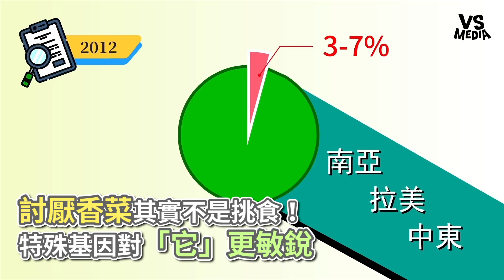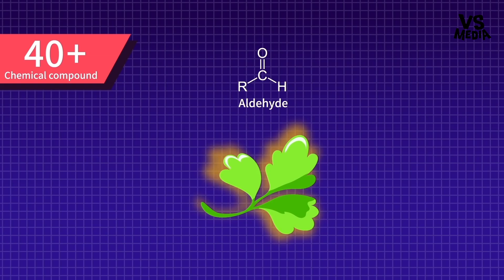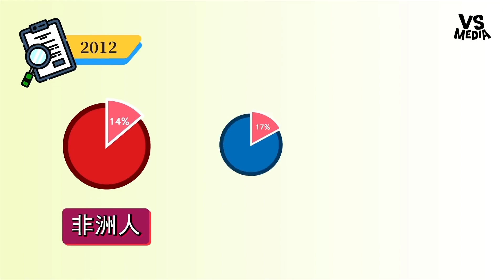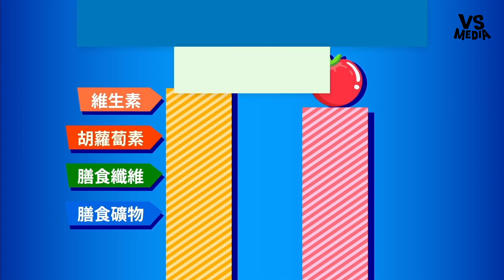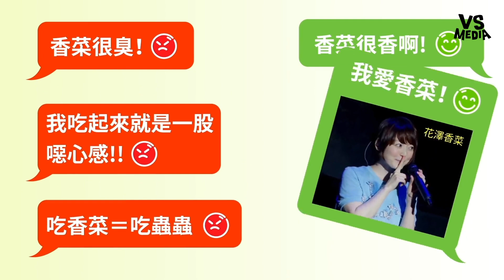討厭香菜其實不是挑食！ 特殊基因對「它」更敏銳《VS MEDIA》